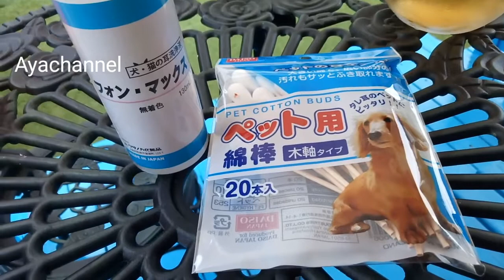DAISOのとっても使いやすい綿棒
Ayachannelはかわいい元保護犬たちのたくさんの初めての体験をお届けしています。
👍🏻マークもよろしくお願いします🐶🐶

Instagramもやってます。宜しくお願いします😀